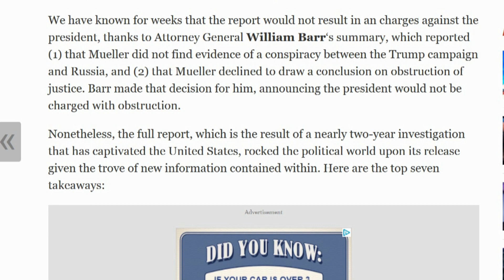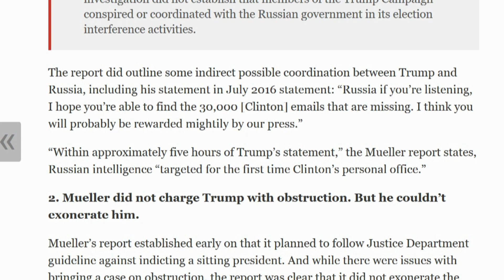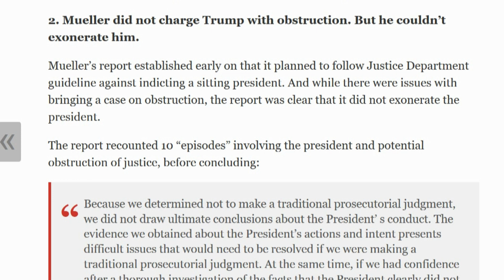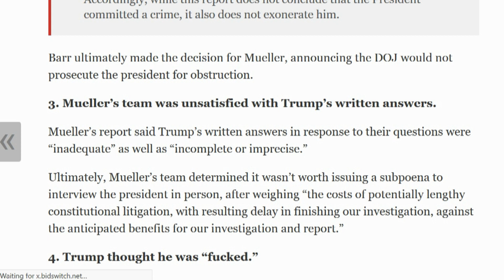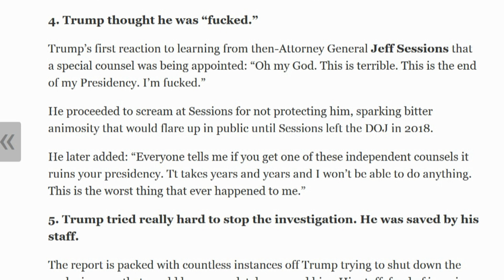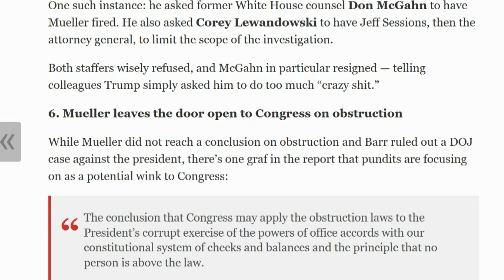Breakdown & Analysis Of The Mueller Report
The wait is over: Special Counsel Robert Mueller‘s massive report on his investigation into President Donald Trump and Russian interference in the 2016 election dropped on Thursday, with some light redactions.

The report is sprawling in scope and length, clocking in at 448 pages. In the minutes after its release political and legal pundits scrambled to analyze the tome, wearing down the Ctrl-F buttons on their laptops...